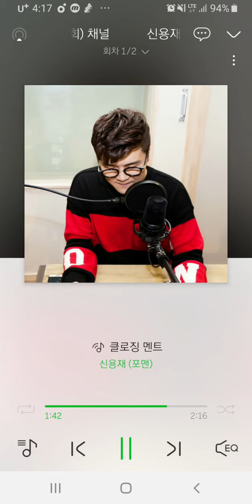[멜론라디오 추억] 빌려줄게 재즈발라드 Ver. 에 클로징 멘트하는 신용재,벤 | 피아노 와이준